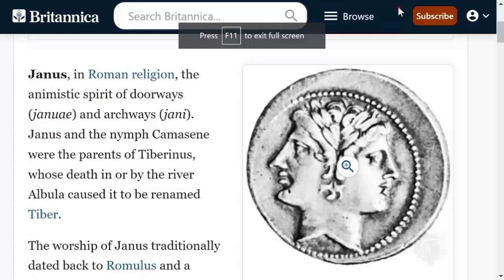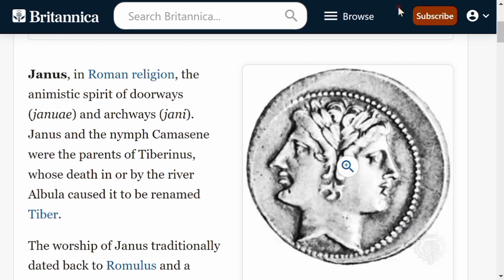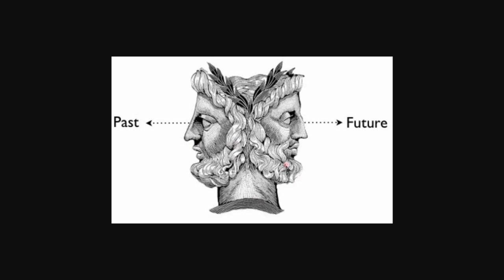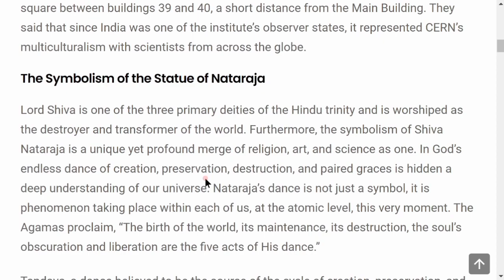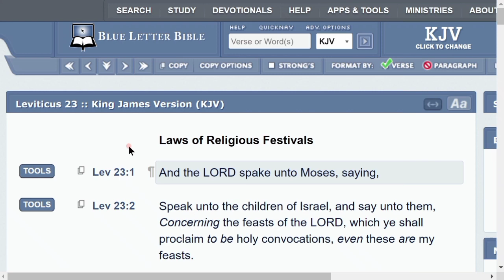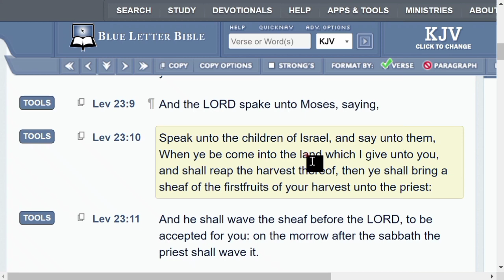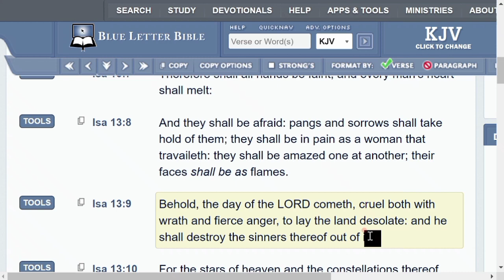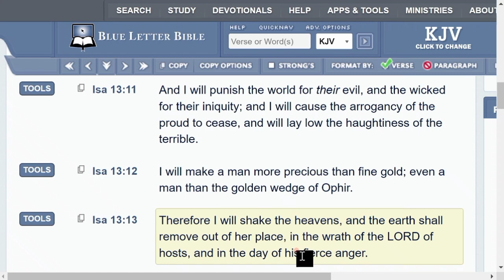Satan's New Year Is Upon Us - War, Death, and False Peace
The December-January New Year could be a subtle hint at Satan's New World Order and Reign of his Antichrist Son of Perdition in the Dark Winter of the Tribulation Period known as Daniel's 70th Week. Now I'm not saying that WW3 and the Peace Covenant will be made this winter, although that is a possibility it is not what I am suggesting, but rather this is a study on the overall symbolism of a New Year in the Dead of Winter.

I believe Satan's Dark Winter will be followed by a False Peace Covenant as foretold in Daniel 9:27, between the Antichrist and the nation of Israel and many nations for 7 years. This is like to the Pagan Roman god Janus and his gates related to war and peace and a transition into a new era. Similar also to the Pheonix who burns itself down only to rise from the ashes as this world system will be destroyed in the Luciferian Great Reset and a new one established most likely after WW3 and the Global Economic Collapse, famine, bloodshed, and much tribulation in relation to the Four Horsemen of Revelation 6. Then the Antichrist and his false peace and New Order will be established. Order out of chaos.

The Pagan New Year is in January in honor of the false god Janus, who is the god of transitions, gates, war and peace, and the ending and restarting of a new cycle. Only Satan would begin a New Year in the Dead of Winter, as he is the King of darkness and his Antichrist will appear and rule in the darkest tribulation period known to man.

The Biblical New Year according to Leviticus 23 is in Spring, in Nissan the month of Abib, and equates to March or April of the Gregorian Calendar. It represents new life, and a new dawn, as the first and the second Covenants began that month on Passover as the Almond Tree blossoms.

Satan's New Year begins in the dark and cold Winter, even as the Antichrist will reign in the day of Darkness and the day of gloominess and tribulation which known as Daniel's 70th Week. On the other hand, Yahweh's New Year begins in Spring when the sun begins to warm the earth and new life springs forth even as He is the God of Life and new beginnings. Satan is the god of death and destruction, just as winter bears no fruit but only barren and lifeless branches.

Please see this Google Document for a study concerning the NWO Beast Kingdom and the coming AntiChrist One World Leader. Please feel free to download the document as PDF or to print a hard copy as part of left behind letter or Biblical research.

For information about the difference between the Old Covenant and New Covenant, please see this document:

If you are interested, please see my document concerning my thoughts on the Two Freemasonic Pillars of Duality, the Twin Towers of 9/11, the Two US Political Parties and the civil war tensions, the New World Order and how it is all connected in Luciferian and occult esoteric philosophies and rituals.